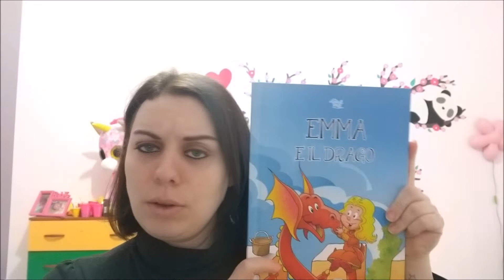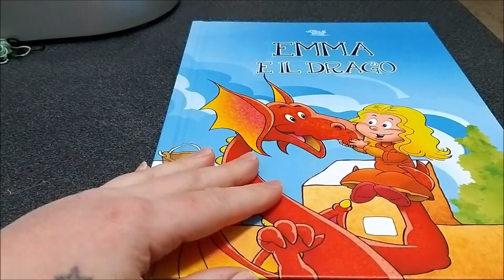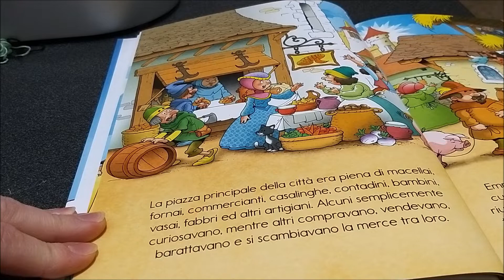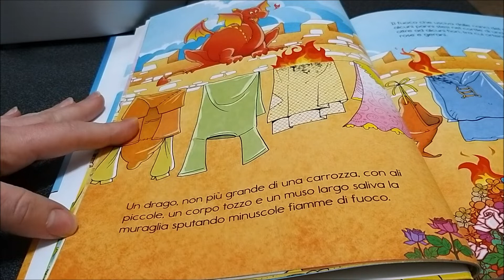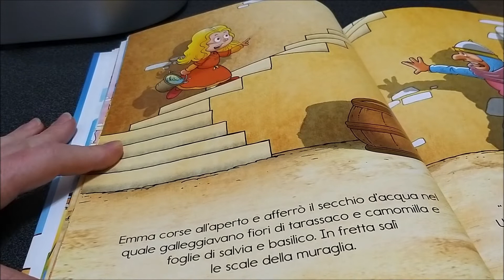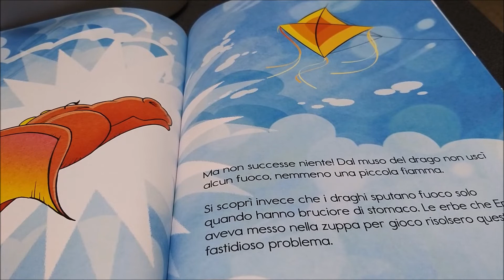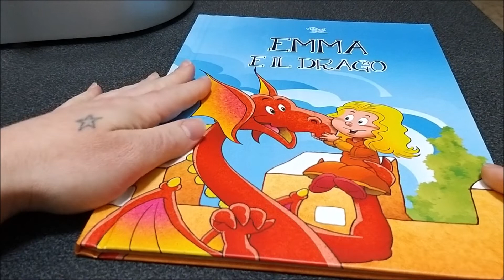EMMA E IL DRAGO leggiamo insieme